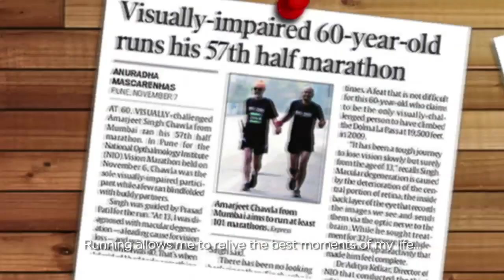Believe Story: Amarjeet Singh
An unfortunate incident took place in his life when he was 13 years old. Amarjeet was diagnosed with macular degeneration in his eyes which meant he had to spend the rest of his life in darkness. It is a condition in which does not have any cure till date. He tried various treatments like homeopathy, allopathy etc. but none worked in his favor. His wife and two daughters provide him immense support and motivation to finish all his races. He is 61 and has now participated in 61 half marathons till date. He doesn’t run on his own, needs an escort to guide him in the various races Amarjeet plans to run a total of 101 more half marathons as his lifetime target.